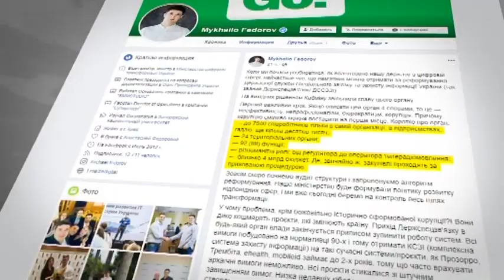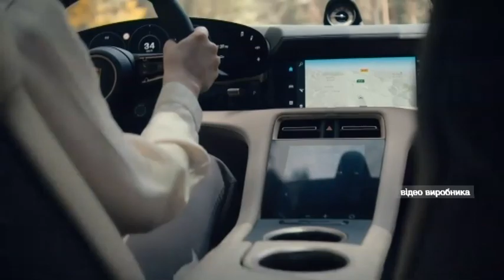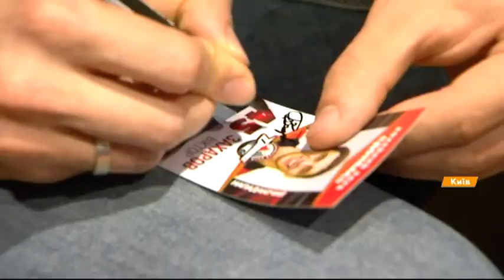Факты ICTV - Выпуск 7:45 (16.10.2019)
Факты ICTV – последние новости Украины и мира на 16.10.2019. В новом выпуске программы Факты ICTV смотрите: с начала октября украинцы добровольно сдали более три тысячи единиц оружия и почти 200 тысяч боеприпасов; сотни туристов застряли в аэропорту Барселоны.